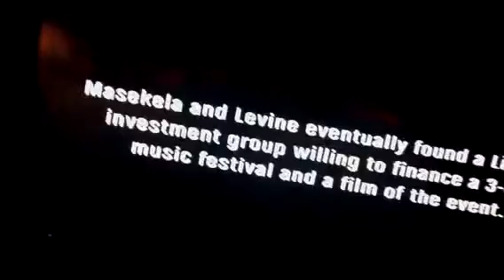Cat Stevens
Kinshasha, Zaire